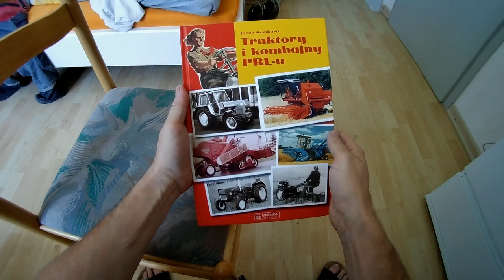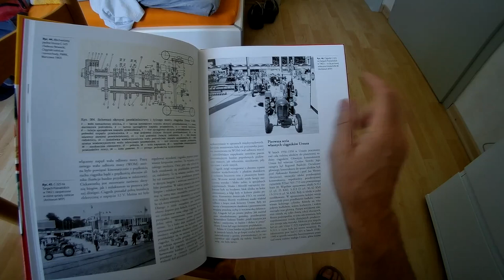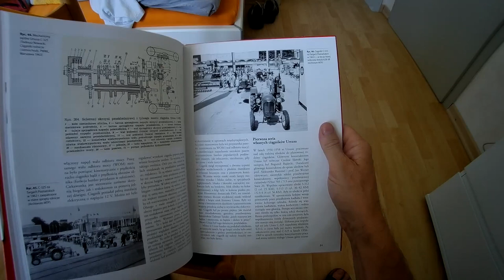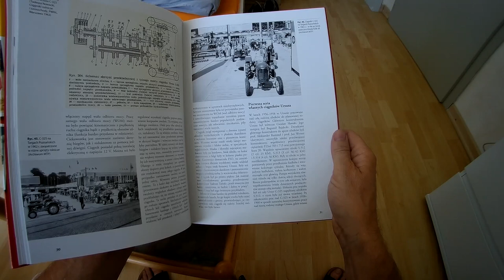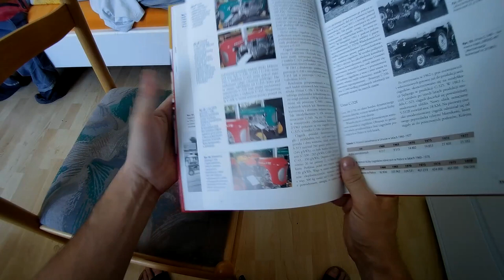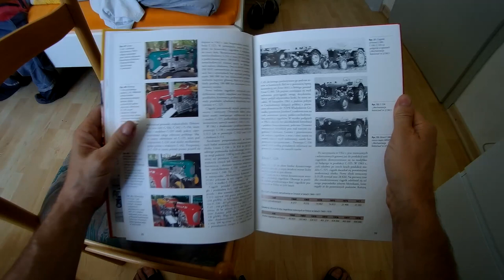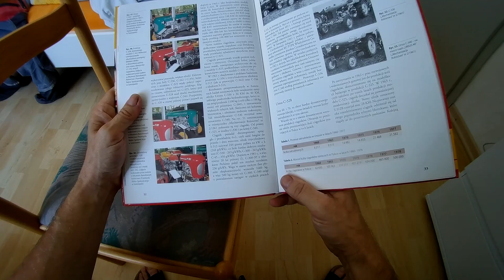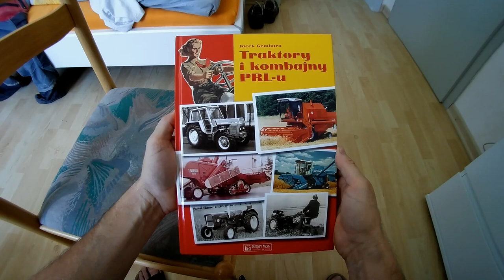Ursus C 325 , Ursus C 336 , Ursus C 340 , Ursus C 342 ciekawostki i prototypy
Ciekawostki Ursus. Prototypy Ursus.